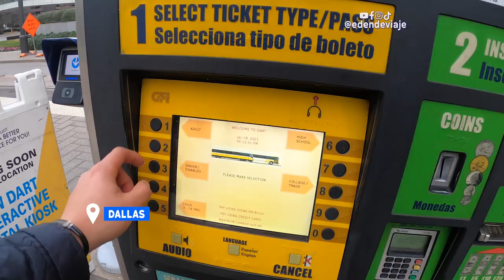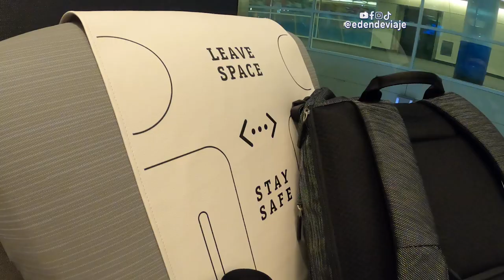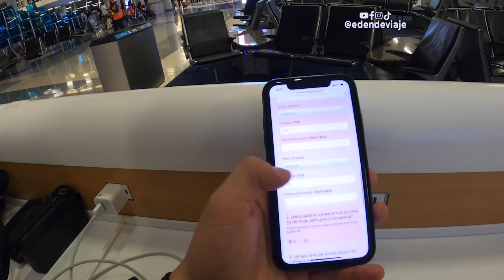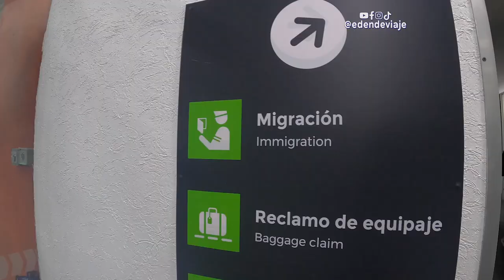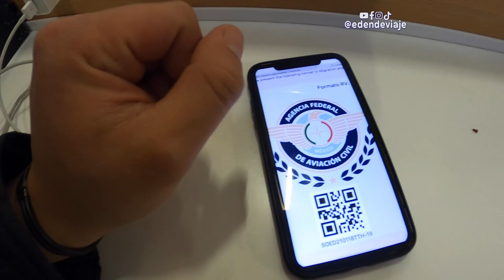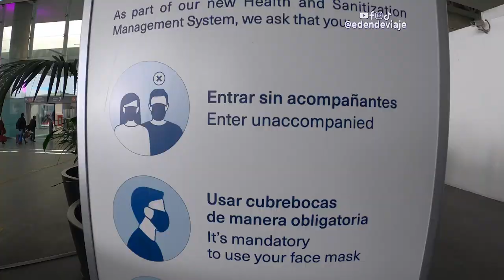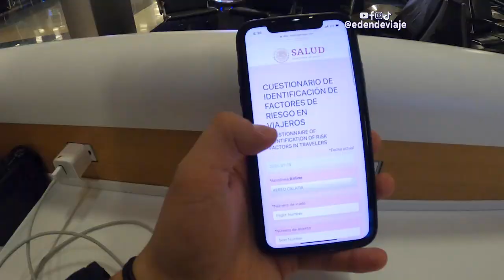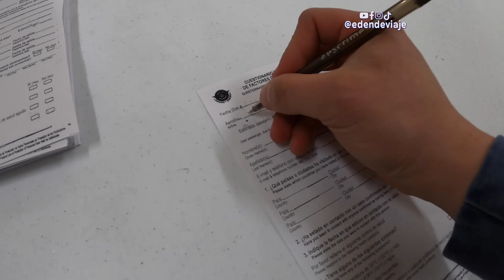🇺🇸 ✈️ 🇲🇽 De Estados Unidos a México en pandemia 😷 | Vuelo a Chiapas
México es uno de los países con menos restricciones durante la pandemia. Nunca restringieron los vuelos y tampoco han pedido pruebas negativas de COVID-19 para poder ingresar al país. Lo que si te piden, es llenar la forma de identificación de factores de riesgo que encuentras en este enlace:
Yo la llene antes de viajar a Mexico, pero no me lo pidieron al ingresar al país. Donde si me la pidieron fue antes de tomar mi vuelo nacional a Tuxtla Gutiérrez. En este vídeo te muestro mi experiencia viajando a Mexico desde Dallas, Estados Unidos y tomando un vuelo nacional a Tuxtla Gutiérrez, Chiapas.

Cápsulas:
0:00 Aeropuerto de Dallas Fort Worth y nuevas medidas de seguridad.
4:18 Camino a Ciudad de México.
5:33 Llegamos a México, medidas de seguridad sanitarias.
9:05 Volando a Tuxtla Gutierrez.